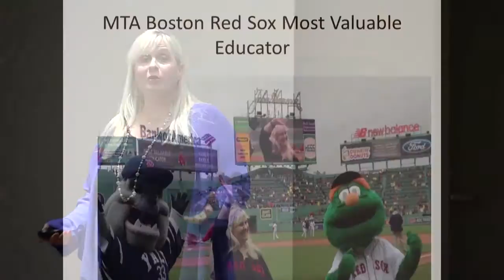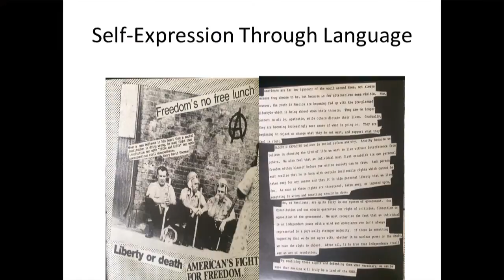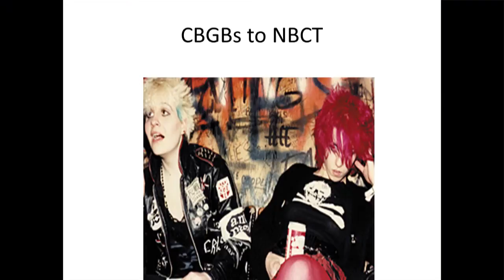Nancy Barile: How Punk Rock Makes Me a Better Teacher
How do you get from CBGB to Revere High School? Award-winning teacher and punk rock pioneer Nancy Barile offers a road map in her ED Talk, "How Punk Rock Makes Me a Better Teacher. "

Barile was one of eight speakers to present at MTA ED Talks: Big Ideas About Education on August 4, 2014, in Williamstown, Mass. She is an English teacher at Revere High School and an adjunct professor at the Graduate School of Education at Emmanuel College in Boston. You can find her on Twitter, @NancyBarile.